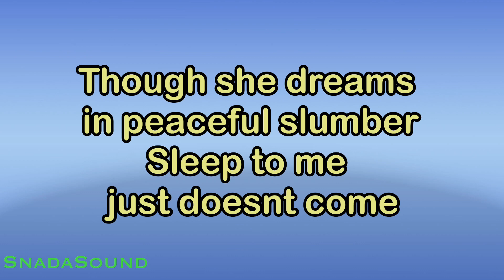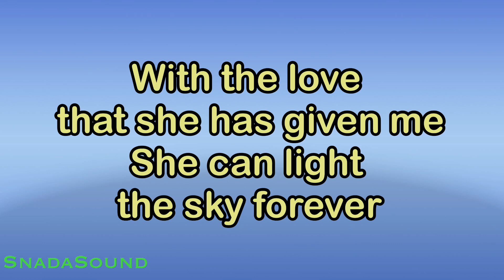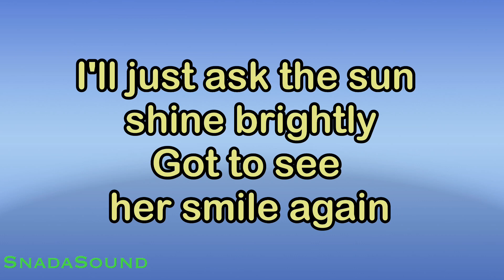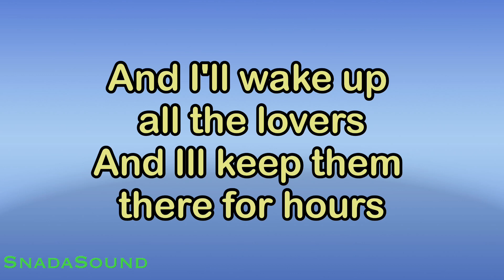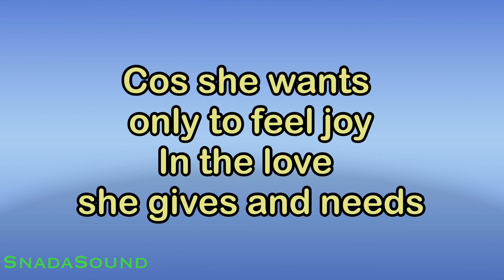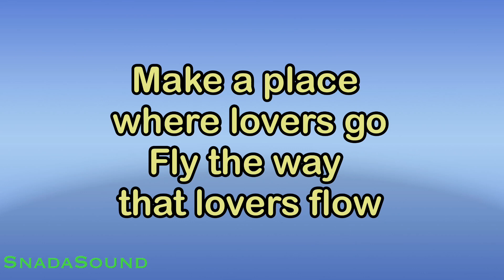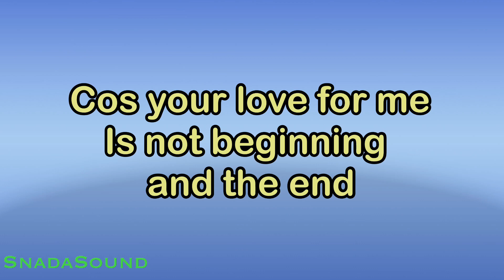Just For You | Richard Cocciante-Karaoke Nada Wanita-Female-Cewek-Perempuan@UcokkuYasir